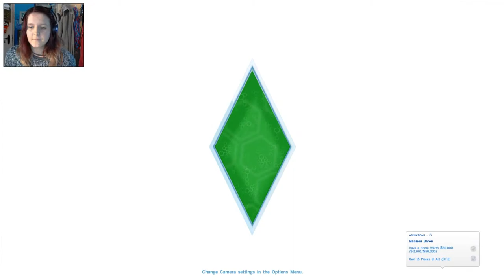The Sims 4 || [FACECAM] || Season 2|| Episode 1